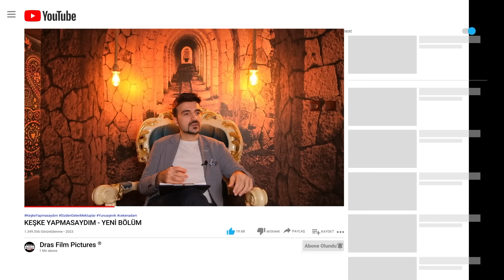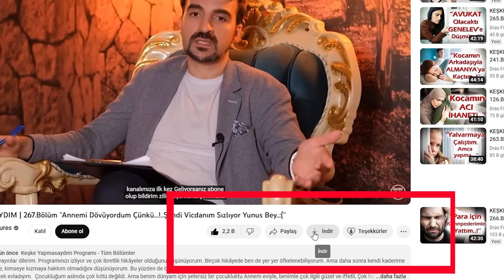KEŞKE YAPMASAYDIM | 518.Bölüm ''Hamileyken Kaynımla yattım çünkü kocam...ama çok pişmanım...:(''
''Ben yıllar önce kocam Şükrü ile aşk evliliği yaptım. Birbirimize çok âşık olmuştuk.  Lisede tanışıp, evlenen çiftlerdendik. Genç yaşta evlendik. İkimizde liseden sonra eğitimimize devam etmedik. Hayatı neyin ne olduğunu anlamadan evlendik. Gözüm Şükrü’den başkasını görmüyordu. Şükrü benim ilk sevdiğim adamdı.''

KEŞKE YAPMASAYDIM | 518.Bölüm ''Hamileyken Kaynımla yattım çünkü kocam...çok pişmanım...!''

instagramdan @cekenadam
Kullanıcı adı ile bizlere ulaşabilirsiniz.

518.Bölüm